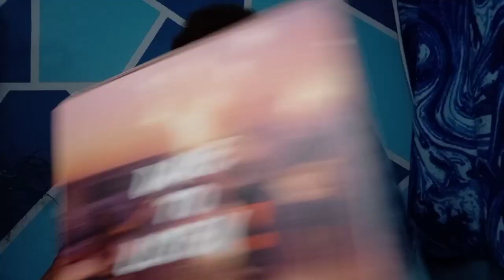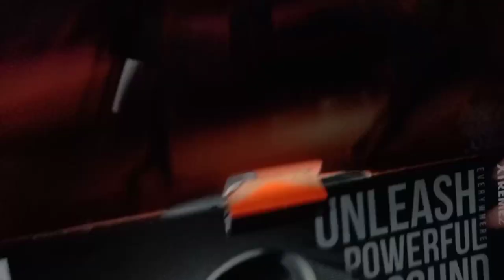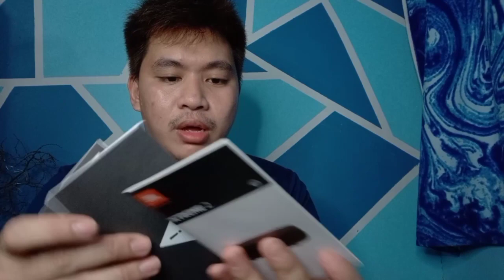JBL Extreme 2 Bluetooth Speaker Review 2020